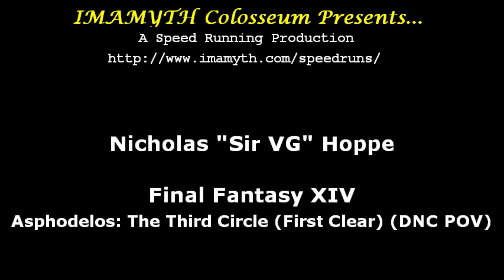Final Fantasy XIV - Asphodelos: The Third Circle (First Clear) (DNC POV)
Asphodelos: The Third Circle (aka P3N)
First Clear as DNC

Anybody else hungry for some fried chicken?